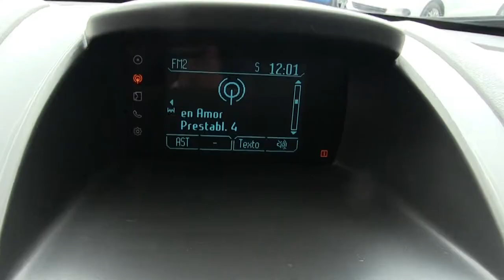Ford / Fiesta / 2016 - GM101897